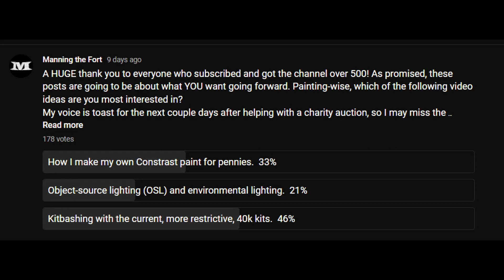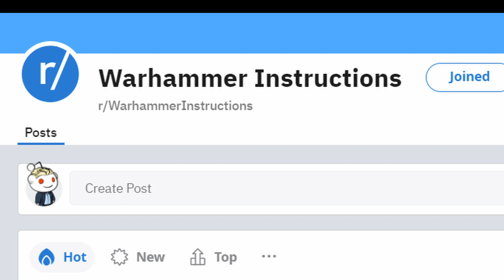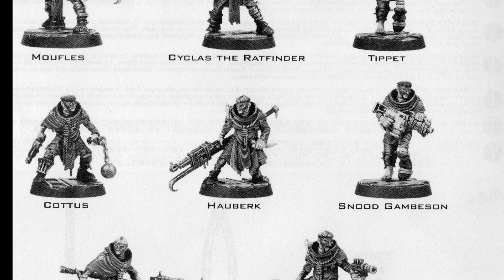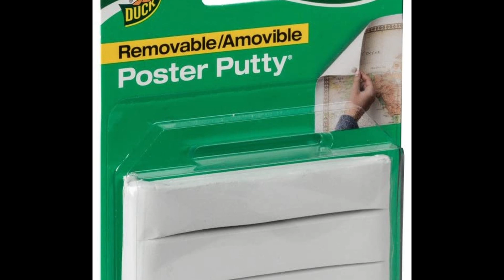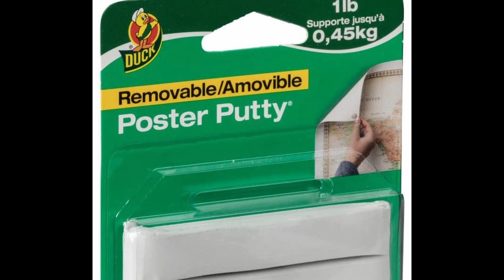Kitbashing custom miniatures for 40k and Kill Team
Y'all said you wanted a kitbashing video, so here it is!  It's less of a specific tutorial and more of a walkthrough of my process and methods, though if you're new to kitbashing, there should be some helpful information. Again, I'll be using my counts-as Novitiates Kill Team as the example.

Jeweler's Saw
Needle files
Sandpaper variety pack
Jeweler's Chain (1.5mm)

0:00 Have a plan
2:10 Know your kits
4:53 Gather your tools
6:04 Start simple
8:53 Adding complexity